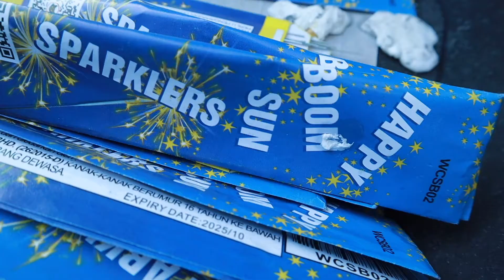BAGAIMANA 135 BATANG BUNGA API DIBAKAR SEKALI HASILNYA LARVA API PANAS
JANGAN CUBA MEMANDAI-MANDAI..INI SEKADAR EXPERIMENT TERKAWAL..TQ SUDI MENONTON